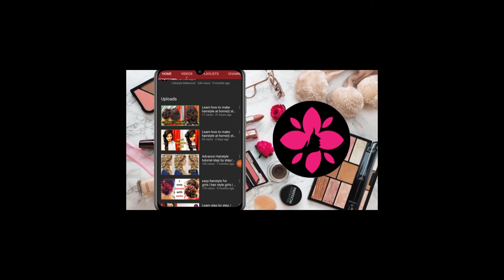Hair Cut Name With Image, Types Of Hair Cut Names Girl's And Women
Hair cutting styles || HairCutting || NewHaircut || HaircutforGirls || hair cutting tutorial
.haircut
.hair salon near me
.pixie cut
.short haircuts
.hair style
.hair cutting
.buzz cut
.girls haircuts
.hairstyle
.haircuts
.hair treatment
.hair fall treatment
.bob haircut
.new haircut
.hair
.hairstyles
.hair color
.haircut
.hair cutting
.haircut near me
.short haircuts
.pixie cut
.fade haircut
.crew cut
.bob cut
.hair style
.hair cutting style
.kids haircuts
.layer cut
.ladies hair style
.long bob hair
.haircut for girls
.short haircuts
.haircuts for women
.new haircut
.long haircuts
.blunt cut
Easy & Cute Hairstyles 2020

Hairstylist                          : Deepali jain
Videography and Editing : Naman jain
Location                             : Lifestyle Makeovers
                                              {Uttam Nagar ,New Delhi}